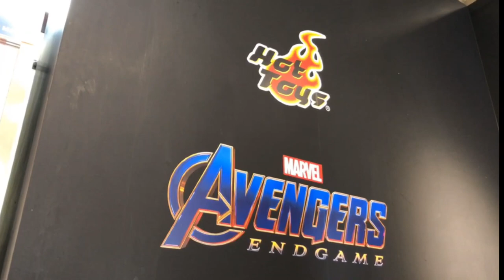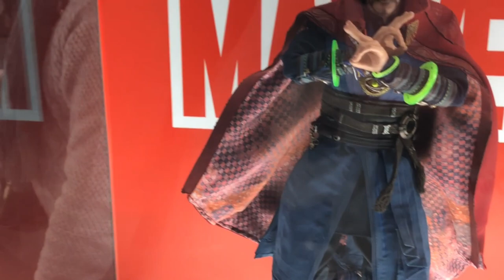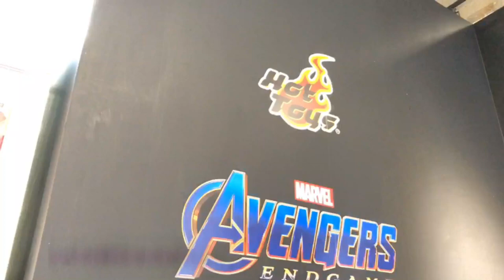Hot toys + Toys Sapiens + Avengers: endgame [アベンジャーズ: エンドゲーム + ホットトイズ + トイサピエンス]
Fuimos a Tokyo a la tienda oficial de Hot Toys en Japón en búsqueda de los Avengers: endgame y los encontramos !!!

La música que se ha utilizado en este video es de